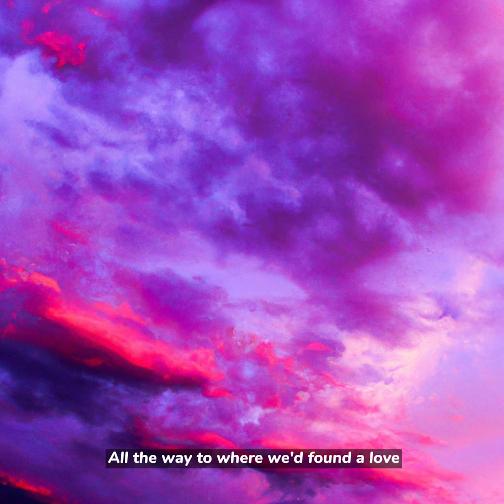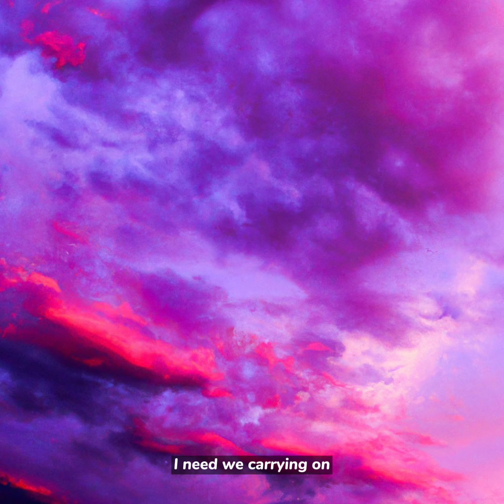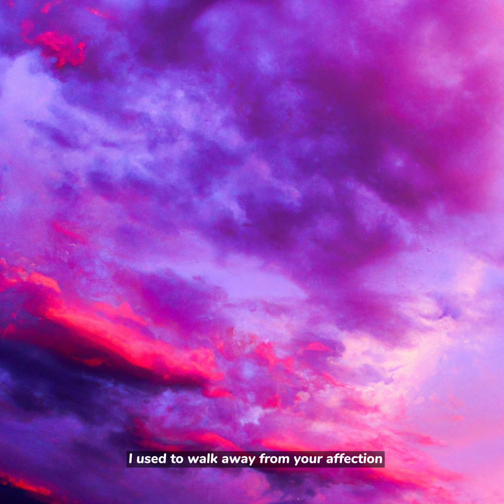Cheshire Yums - Carry On ft.smellorange (Lyric video)